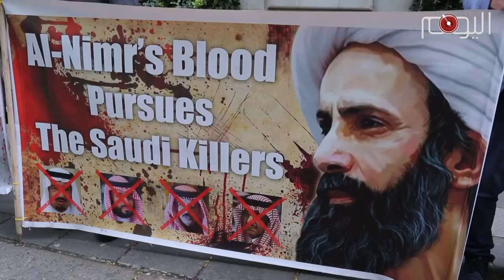شاهد: وقفة احتجاجية أمام السفارة السعودية في لندن تنديدا بإعدام عشرات المواطنين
احتشد عشرات النشطاء وشخصيات سياسيةودينية أمام السفارة السعودية في لندن تنديدا بإعدام عشرات المواطنين يوم أمس الثلاثاء.
وأطلق المحتجون هتافات ضد آل سعود الذين سفكوا دماء الأبرياء في الجزيرة العربية.
وتخلل الإعتصام خطابات لعدد من الشخصيات الدينية والسياسية. وأشار المتحدثون إلى مسؤولية آل سعود في نشر التطرف والتكفير والإرهاب في ربوع العالم. وطالب المتحدثون بوقف تسليح السعودية التي تفتك بشعب اليمن، وتقتل أبناء الجزيرة العربية لمطالبتهم بالحقوق.
وغطت وسائل إعلام عديدة الوقفة الإحتجاجية الأولى بعد المذبحة السعودية المتوحشة.
ويذكر أن السلطات السعودية قد أعلنت عن إعدام 37 مواطنا، غالبيتهم من سكان المنطقة الشرقية، ويبلغ عدد الشيعة منهم 32. وقالت وزارة الداخلية السعودية أن واحداً من بين المعدمين ثُلب بعد قطع رأسه "تطبيقا للحكم الشرعي".
وهذه ثاني أكبر مجزرة إعدامات في عهد "الملك سلمان"، والتي افتتحها بإعدام الشهيد آية الله نمر باقر النمر  و44 مواطنا مطلع عام 2016.